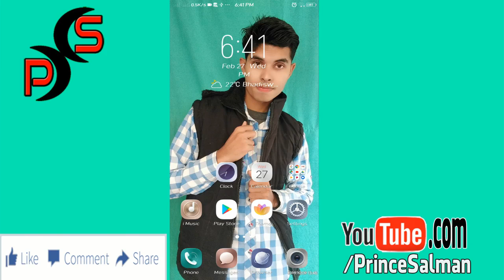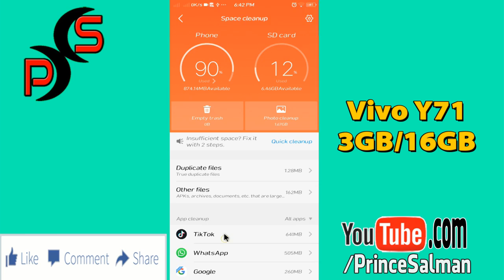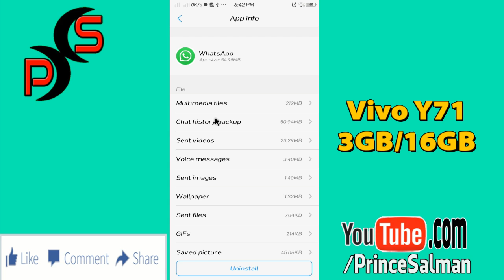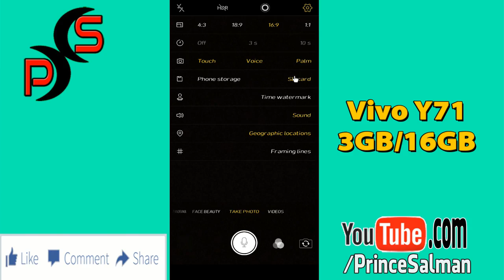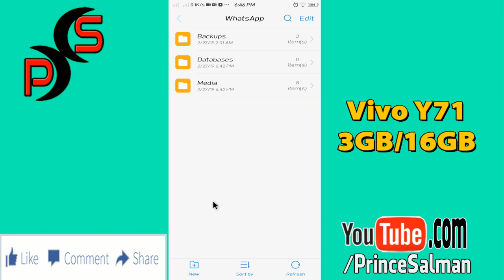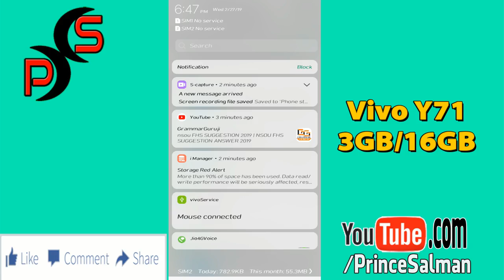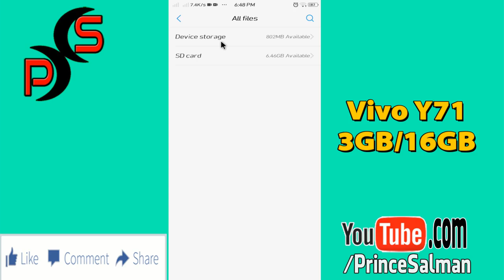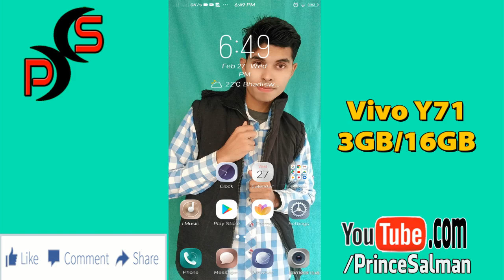Vivo Y71 Tips | Storage Problem Tips | #37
Vivo Y71 Storage Problem Tips in Hindi #37 Hindi TechTorial
Some tips for storage problem of Vivo Y71

❤ Movies Review ❤ Trailer Breakdown ❤
❤❤Computer Tips❤❤Tutorial❤❤
❤❤❤Mobile and Computer Tricks❤❤❤

Prince Salman Technology in Our Hand
Technology in Our Hand Prince Salman TechTorial